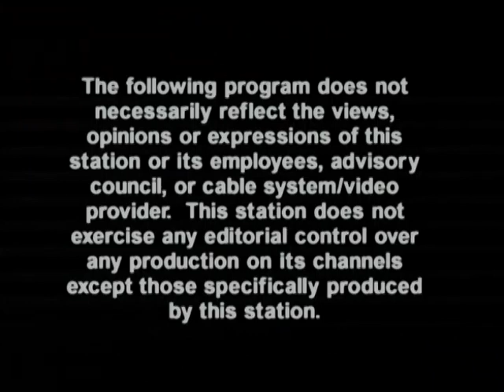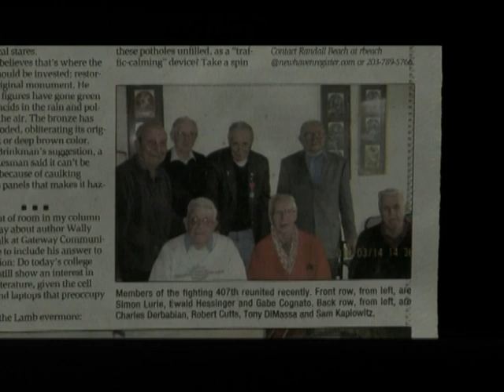Sonny (Simon) Lurie WWII Jewish War Veteran- Battle of the Bulge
My late Uncle Simon (Sonny) Lurie served in WWII in the Battle of the Bulge. For years he couldn't speak about that time in his life or even watch war movies.
Late in life, he began to share his experiences and he was interviewed on a TV show, The Jewish Forum. Before he died he was flown from Connecticut to Washington, DC and was so proud of that experience.
We miss him every day.